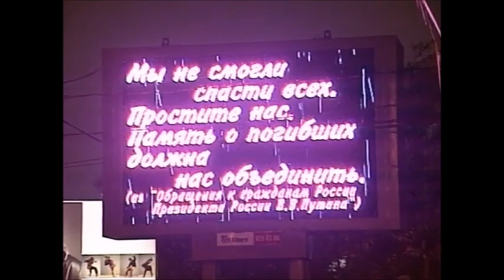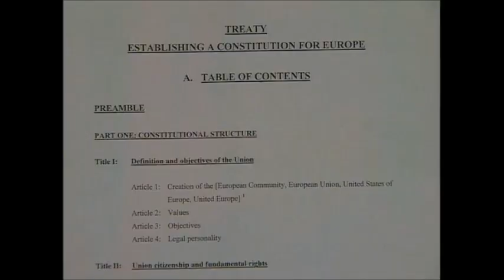Verschwörungstheorien, der 11. September 2001, Jo Brauner und die ARD-Tagesschau vom 28.10.2002